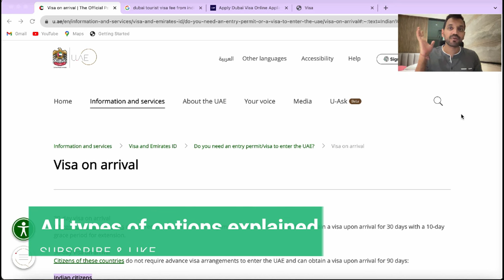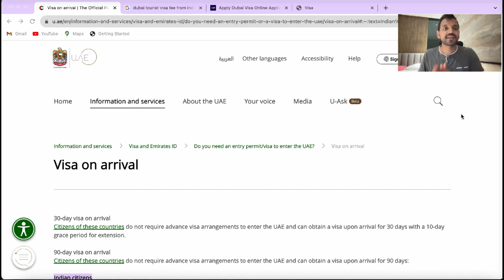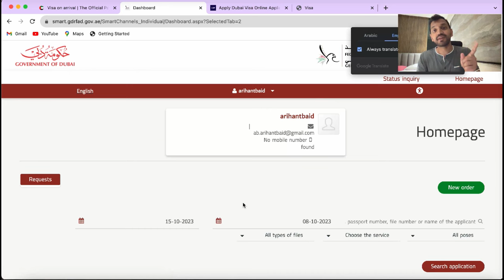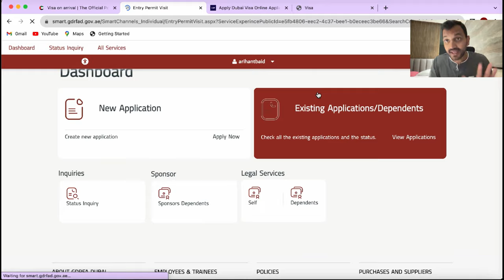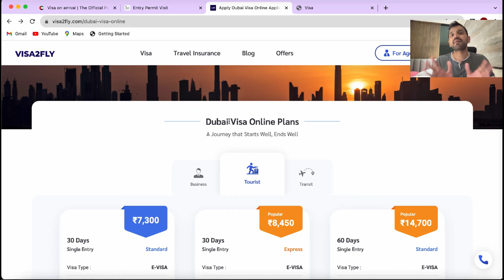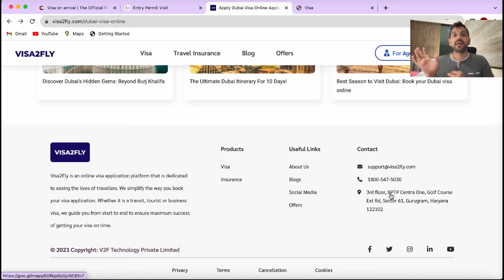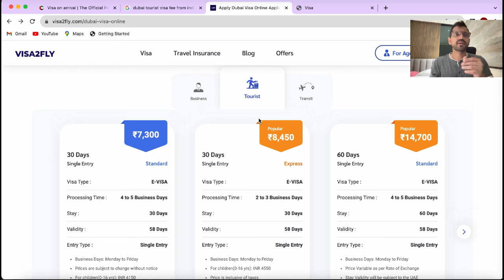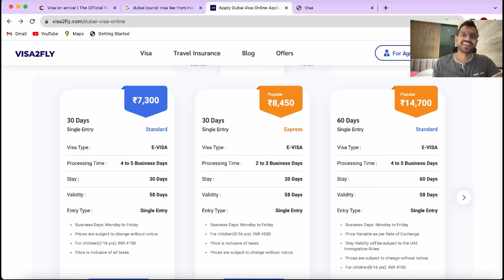Dubai Tourist visa process for Indians explained in 10 minutes | Step by step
Dubai tourist visa for Indians application process explained in detail. Step by step option to apply Dubai tourist visa for Indians with fees details.
How to apply for Dubai visa explained in detail
Fees for Dubai tourist visa for Indians online. Dubai visa on arrival for Indians  process